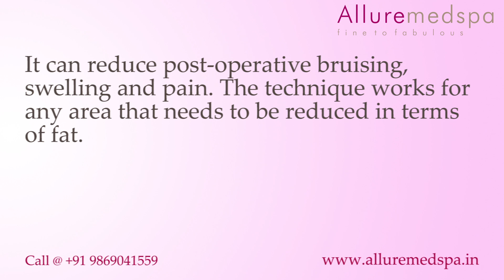Tumescent Liposuction at Allure Medspa, Mumbai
Tumescent Liposuction